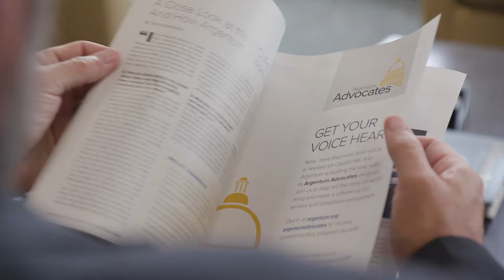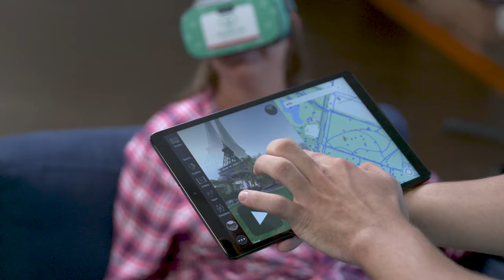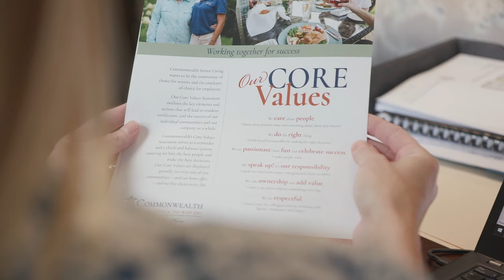Promotional Trailer for “Senior Living: Communities of Care” Film Series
The full series will premiere this fall and will feature films from Argentum and 15 organizations that provide quality care and service to seniors.